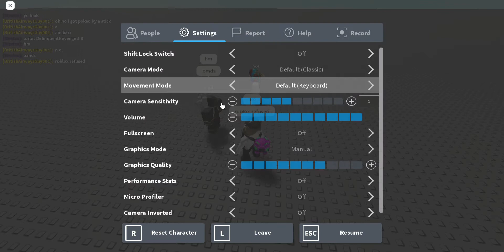new roblox death sound sucks dick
1 hashtag...